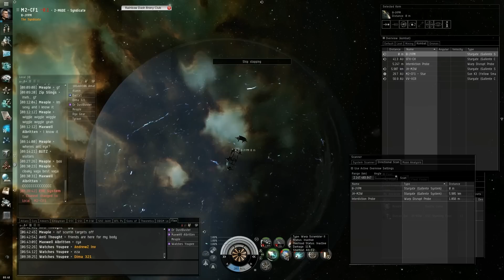Flycatcher and I know it unts unts unts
My first night out in a Flycatcher.  Sexy times.  I didnt record some of the other kills but it was a P fun night